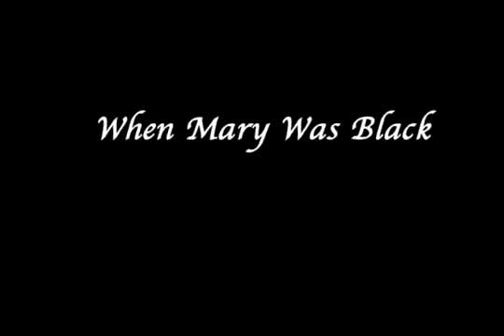The Virgin Mary.......